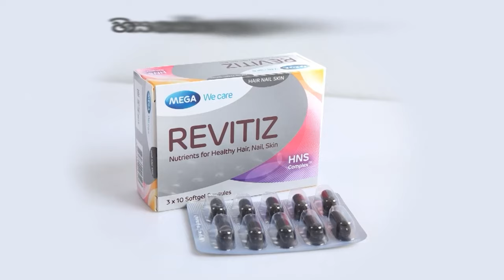🥰වයිෆ්ට ලක්ෂ 380 ක් වටිනා උපන්දින තෑග්ගක් දුන් රටම කතාකරපු උපන්දින සාදය....🎈🥳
🎂 Thanuja's Surprise Birthday Party🎂
​💇‍♀️Salon Sthree
📌 Boralesgamuwa , Colombo, Sri Lanka